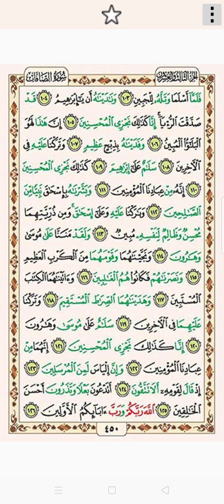MUROTTAL IRAMA NAHAWAND [ Abdi manaf AB ]